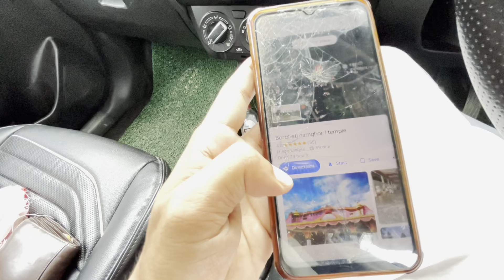Borveti namghar | Borveti Jorhat Malougaon | Historical place of Jorhat